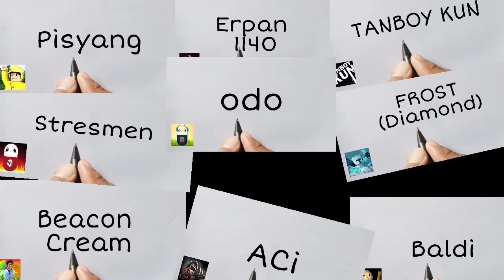NGERII, menggambar SCP-323 Manusia berkepala Rusa (Wendigo Skull) 😱